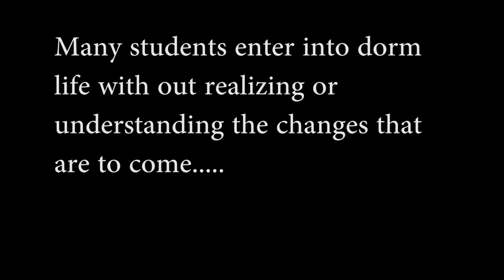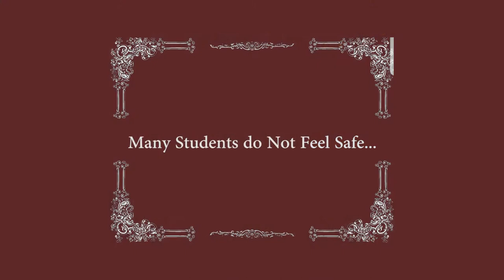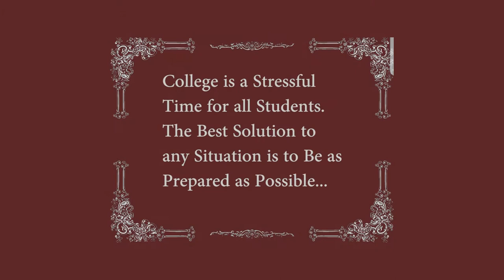Life in the Dorms: Short Documentary on dorm life.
A short documentary on dorm life. Filmed by an art student, struggling through dorm life. What every student needs to know.